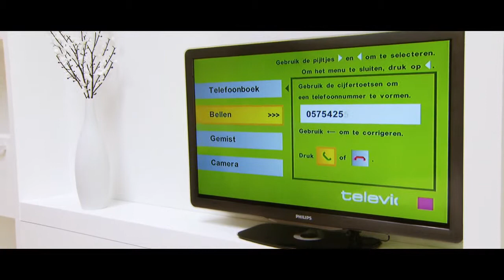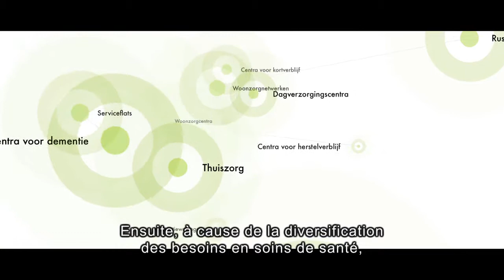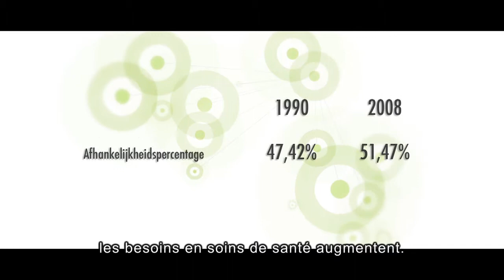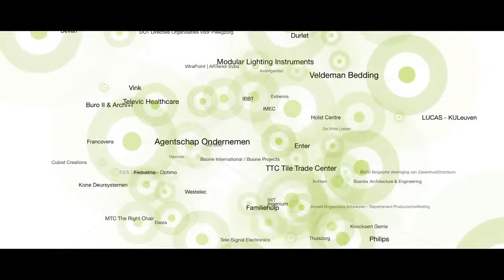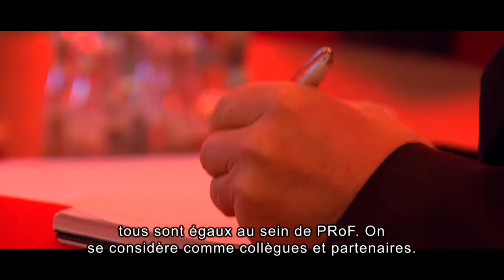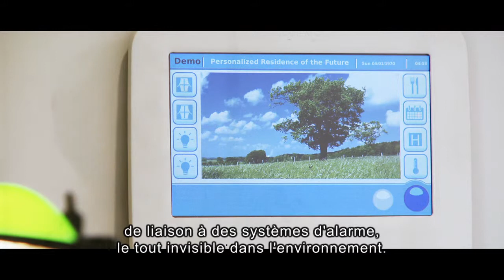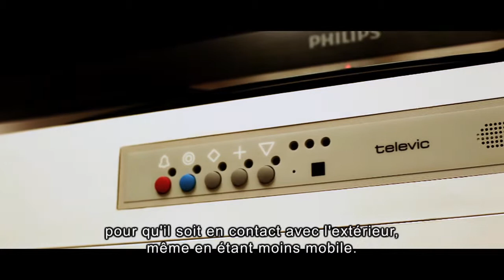ProF 2.0 Personalised Residence of the Future FR